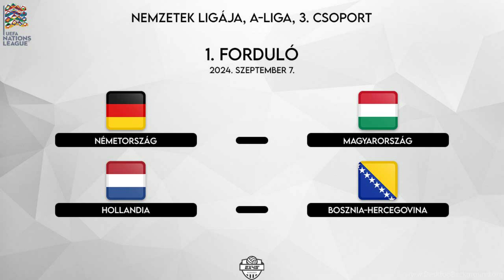A magyar válogatott menetrendje a UEFA Nemzetek Ligájában 2024/25